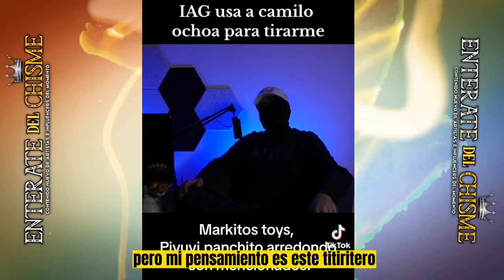OCRAN LEAKS DICE QUE MARKITOS TOYS ES TITERE DE IAG ¿LE SACO SUS SECRETOS AL PUBLICO?